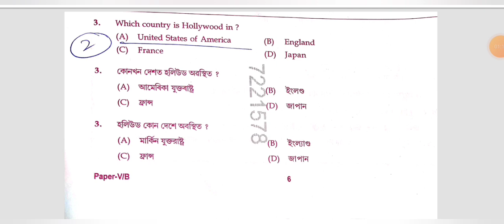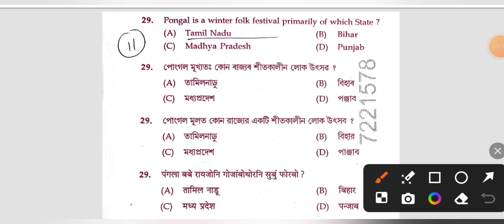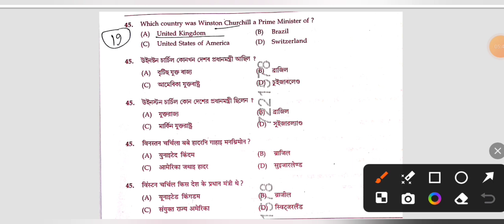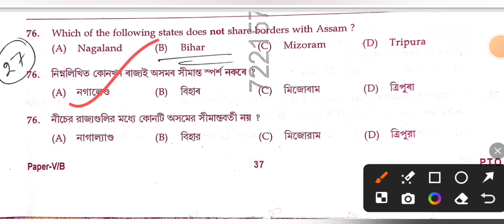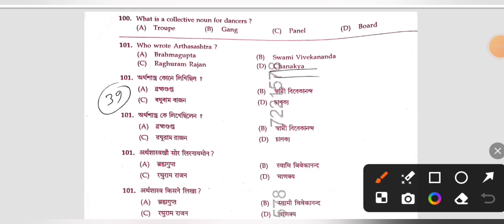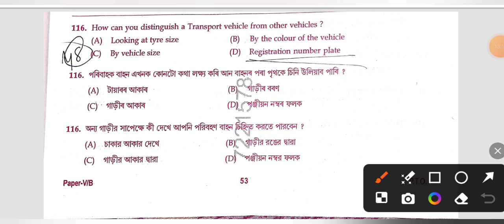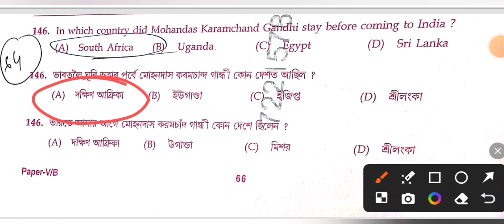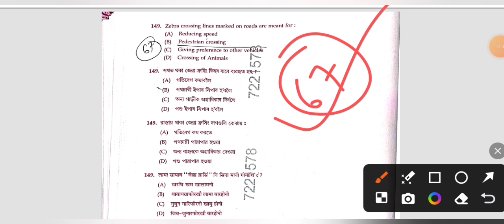adre grade - iii // driver Post ৰ Question Paper solution // by Ekramul Sir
adre #2024 assamgk adre grade - iii // driver Post ৰ Question Paper solution // by Ekramul Sir